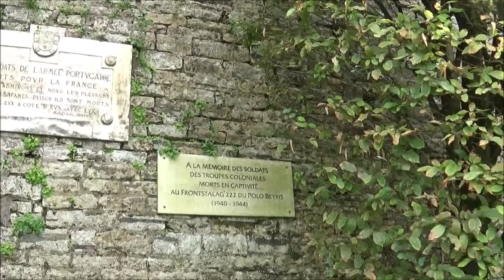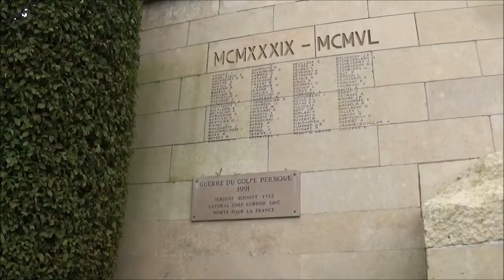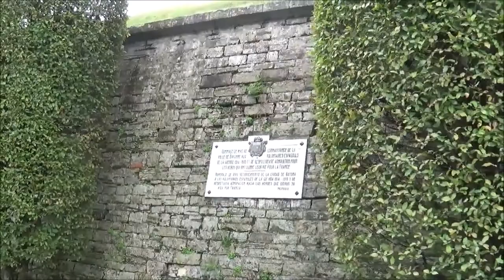Bimbling about in Bayonne